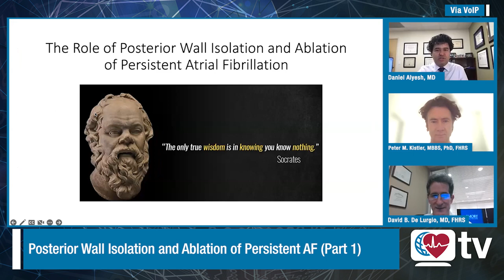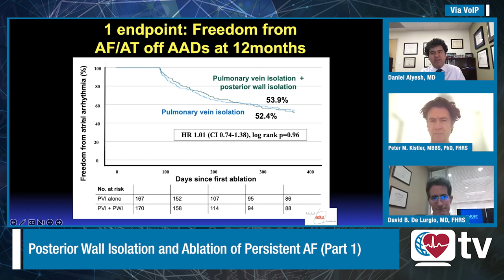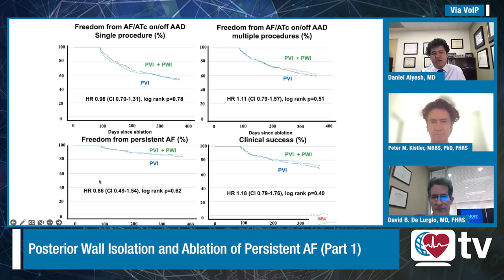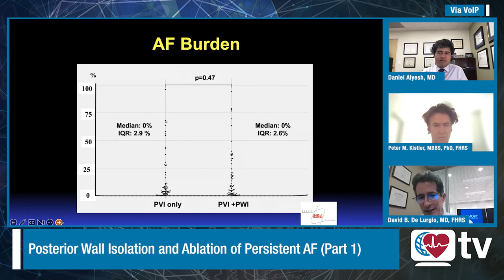Heart Rhythm TV Update: Posterior Wall Isolation and Ablation of Persistent AF (Part 1)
In part I of this state of the art update on the role of posterior wall isolation in ablation of persistent atrial fibrillation, Drs. Alyesh, Kistler, and De Lurgio discuss the results of the recently performed CAPLA study. In CAPLA, Dr. Kistler conducted a randomized study of patients undergoing ablation for persistent atrial fibrillation.